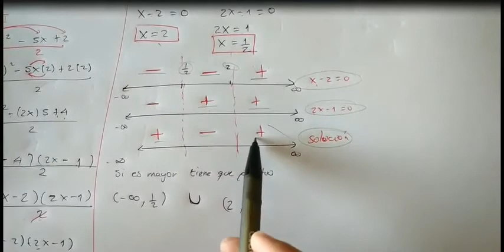Matematica: - Gdo 11 - Inecuaciones Cuadraticas Part 01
Matematica: - Gdo 11 -

Inecuaciones Cuadraticas Part 01